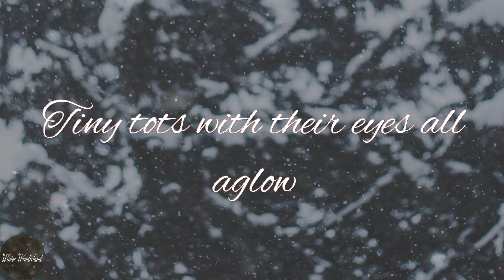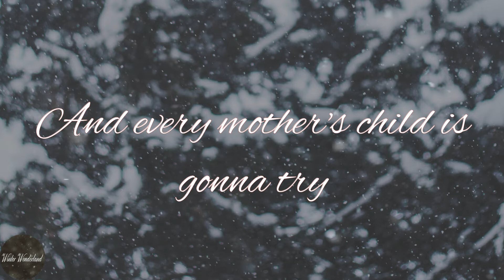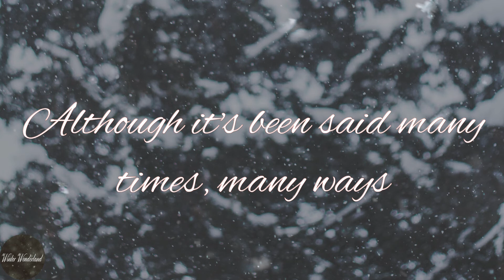Shawn Mendes - The Christmas Song (Shawn Mendes & Camila Cabello) (Lyric Video)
The Christmas Song (Shawn Mendes & Camila Cabello) by Shawn Mendes lyrics

💗Lyrics The Christmas Song (Shawn Mendes & Camila Cabello) Shawn Mendes:
Everybody knows a turkey and some mistletoe, mmm-mmm
Helps to make the seasons bright
They know that (San-, San-), Santa's on his way
He's loaded lots of toys and goodies for his sleigh
And every mother's child is gonna try
Da-da, da-da-da-da-da-da
Da-da, da-da-da-da-da
Ooh, ah-ooh
Ah